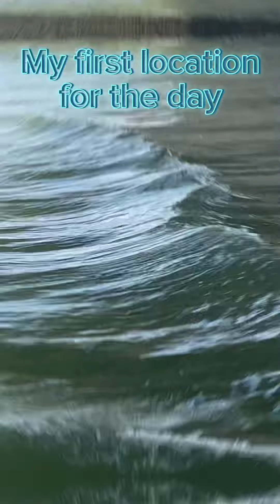First time eating sheep head/ slayed them 🗣🗣 CCC